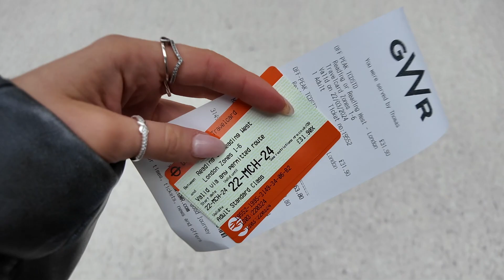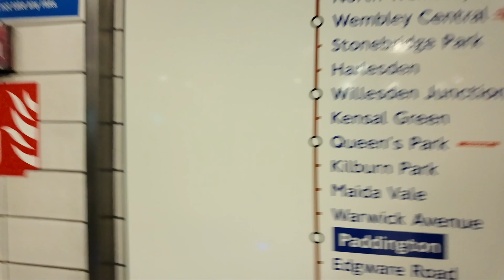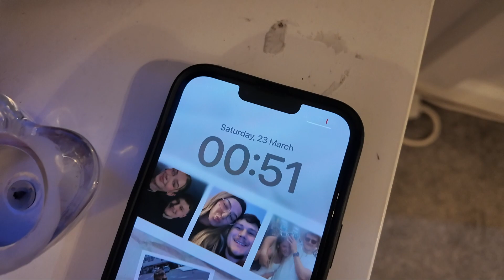London vlog with mum!! // James Arthur concert O2 // shannonjarvis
Spend the day with mum and I, travelling to london, looking around shops and going to the O2 to watch James Arthur!!

we had a such a lovely time!

love shan x